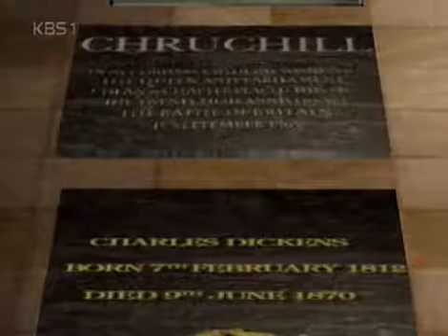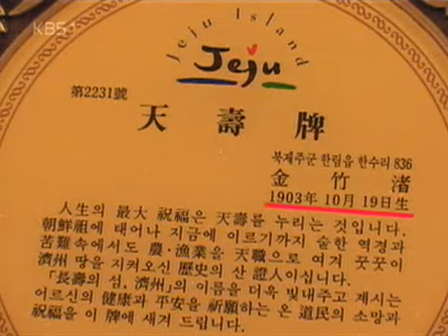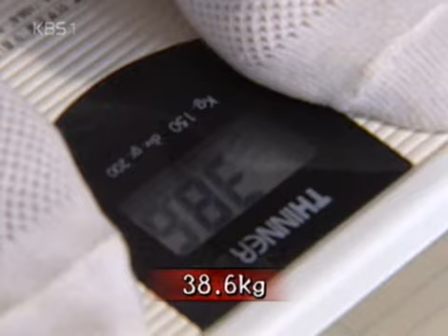생로병사의 비밀 - Mysteries of the Human Body 20050726 #001